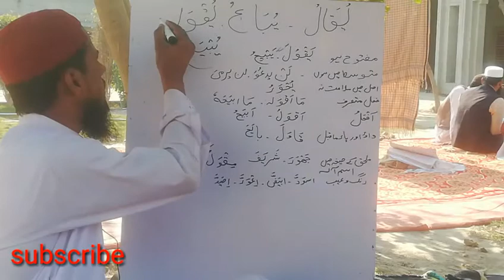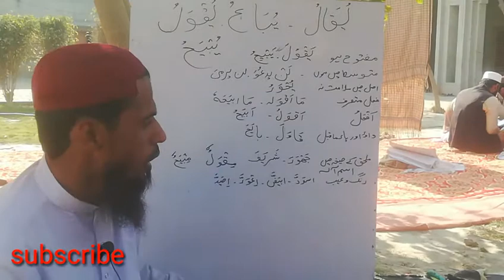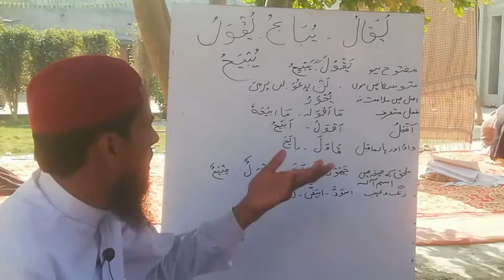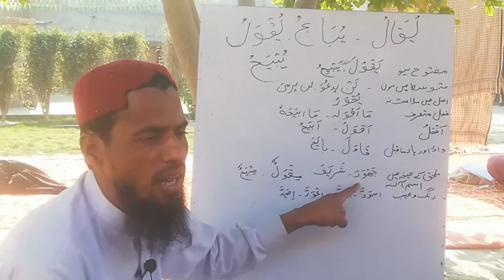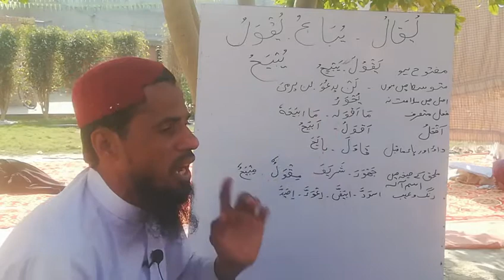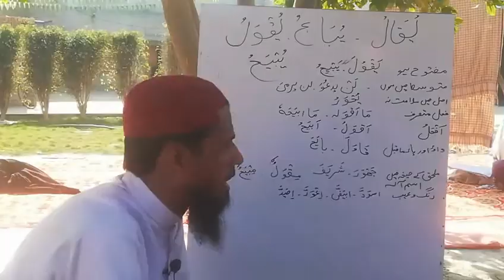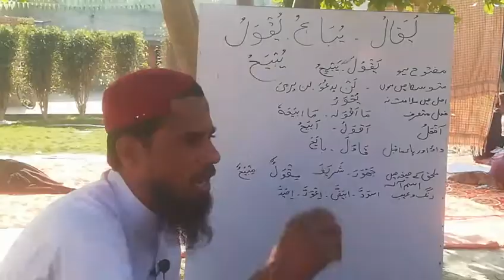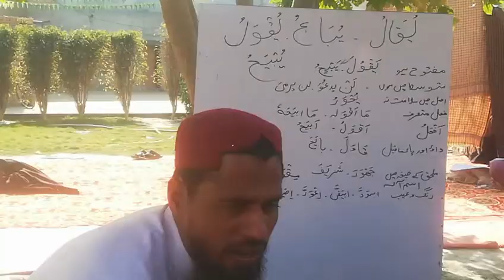Arabic Grammar// Agwaf ka qaeda no 6,یقال یباع والاقانون,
مفتی محمدبہرام قادری بشیراحمدفردوسی سیدمحمدمحفوظ الحق مفتی محمدسہیل احمدسیالوی